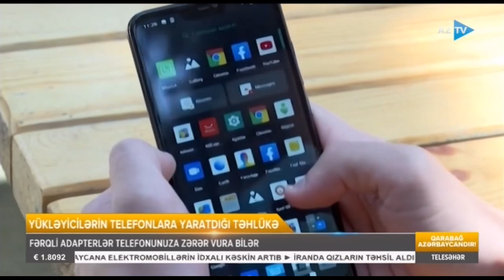Telefonlarınız zərər görə bilər!